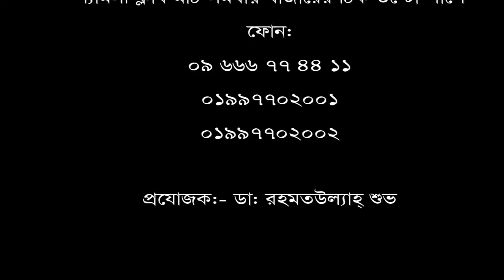৮ মাস যাবত হাটঁতে পারতেন না(জয়েন্ট সমস্যা) চিকিৎসা নিয়ে সুস্থ হয়ে বাড়ী ফিরলেন রোগী। Joint Pain